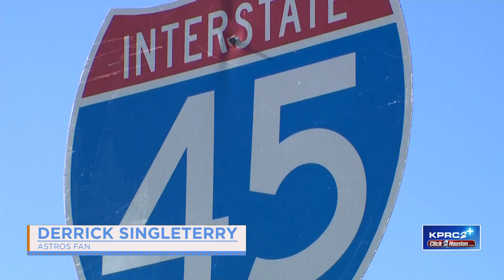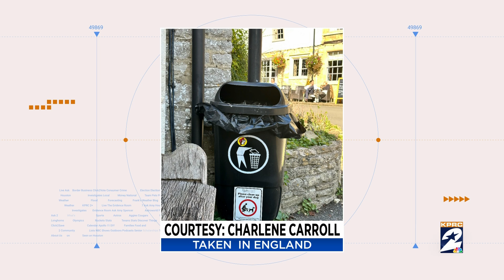KPRC 2 News Today at 10AM on Wednesday, October 18, 2023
Catch up with Owen and Sofia on KPRC 2 News Today at 10AM on Wednesday, October 18. They're talking abou the Astros heading into Game 3 of the ALCS, and a new discovery made by the James Webb telescope.